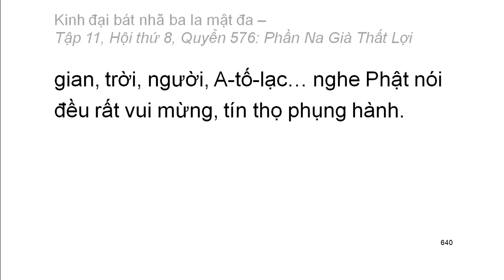600 quyển Kinh Đại Bát Nhã Ba La Mật Đa: Quyển .../600 (tiếp) (đọc lần 2) (rất hay)